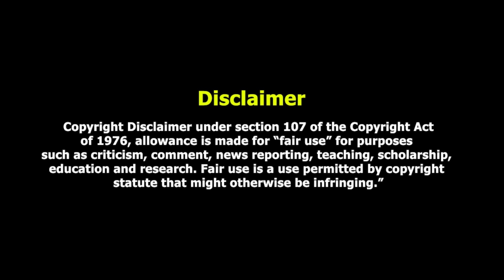मोहम्मद वसीम और हारिस OUT Pakistan T20I Team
पाकिस्तान क्रिकेट टीम: बाबर आजम (कप्तान), अबरार अहमद, आजम खान, फखर जमान, हारिस रऊफ, हसन अली, इफ्तिखार अहमद, इमाद वसीम, मोहम्मद अब्बास अफरीदी, मोहम्मद आमिर, मोहम्मद रिजवान, मोहम्मद इरफान खान, नसीम शाह, सैम अयूब, सलमान अली आगा, शादाब खान, शाहीन शाह अफरीदी और उस्मान खान।